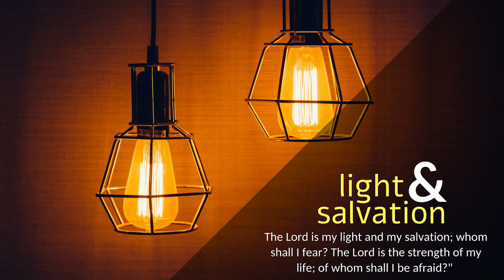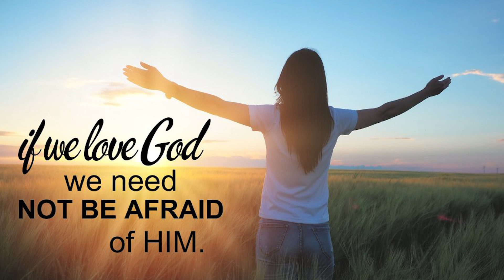CARMEL LIGHT I Let the Courage of Love Overcome Fear! I 12th ORD Sunday I Year A I Matthew 10: 26-33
“Do not fear those who kill the body.”

At that time: Jesus said to his apostles, “Have no fear of them, for nothing is covered that will not be revealed, or hidden that will not be known. What I tell you in the dark, say in the light, and what you hear whispered, proclaim on the housetops. And do not fear those who kill the body but cannot kill the soul. Rather fear him who can destroy both soul and body in hell. Are not two sparrows sold for a penny? And not one of them will fall to the ground apart from your Father. But even the hairs of your head are all numbered. Fear not, therefore; you are of more value than many sparrows. So, everyone who acknowledges me before men, I also will acknowledge before my Father who is in heaven, but whoever denies me before men, I also will deny before my Father who is in heaven.”